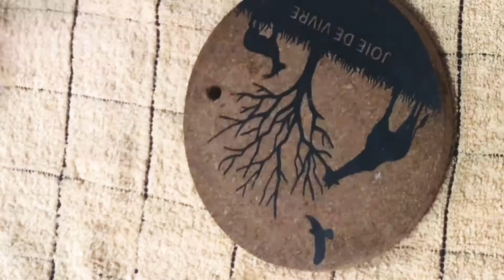Gawin mo eto para umalsa ng maayos ang putocheese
Ingredients :

2 cups APF
1 & 1/2 TBS baking powder
3/4 cup sugar
Pinch of salt
2 TBS melted butter/cooking oil
3/4 cup whole milk
1/4 cup water

Cooking time:15 minutes (high heat)